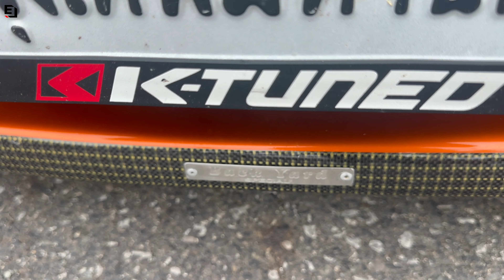Amazing Builds in South Thailand. Pumped Up Car Show at Songkhla Grand Prix 2024, EP2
Songkhla Grand Prix 2024 - Car Show & Parade.
I look around the show at the amazing tuned and modified cars in the South of Thailand, a vibrant scene full of high quality builds.